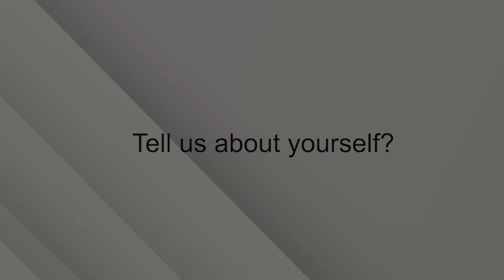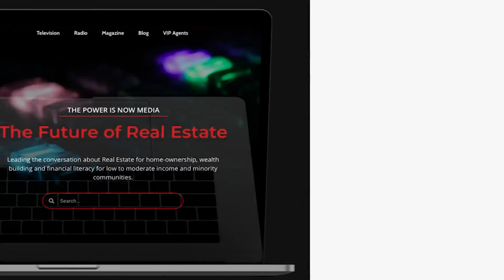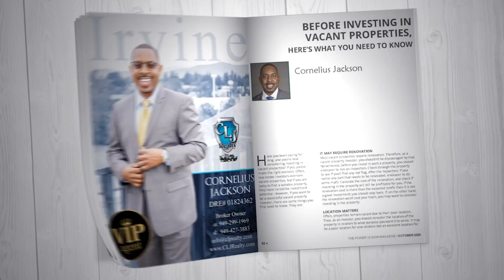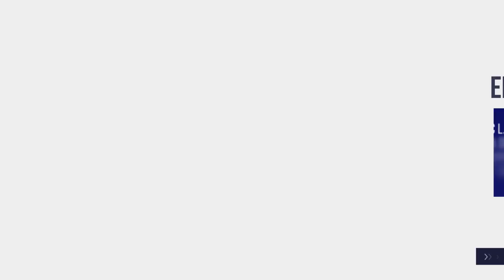The Power Is Now Testimonial with Cornelius Jackson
⭐⭐Embark on a journey into the diverse ventures of Cornelius Jackson, CEO of CLJ Enterprise Incorporated. From business credit expertise at CLJ Financial to redefining credit landscapes with Credit Dominators, Cornelius is also the CEO and luxury marketing broker of CLJ Reality Group, housing 15 agents in California and a nationwide team of 100 agents.

Having known Eric L. Frazier for four years, Cornelius Jackson attests to The Powers Is Now as a game-changer for luxury marketing. With validation from his NRBA broker status, he highlights the platform's impact on revenue and clientele. Utilizing digital and print magazines, Blog Talk TV, and professional pictures, The Powers Is Now elevates Cornelius Jackson in the competitive real estate landscape.

Ready to set yourself apart? Connect with Eric L. Frazier to explore how The Powers Is Now can revolutionize your real estate game. 🚀🏡

Hey,